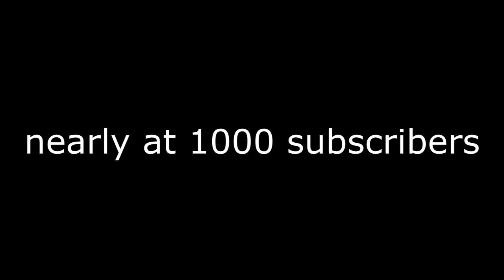Fortnite Victory Royale symbol changes Season 1 - 6 (Fortnite Battle Royale)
Victory Royale symbol changes.